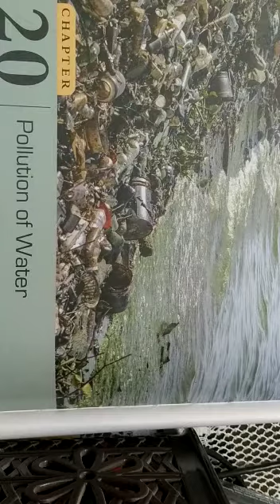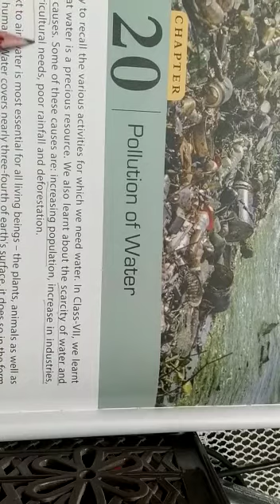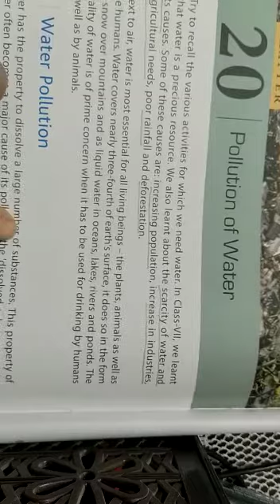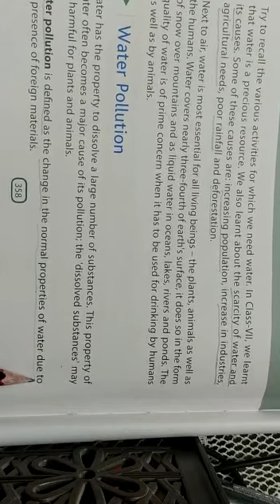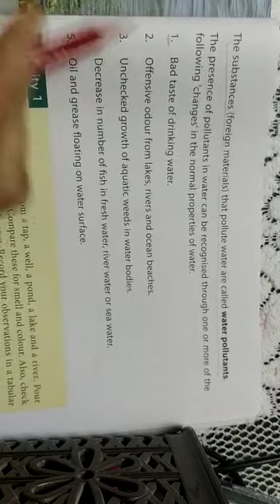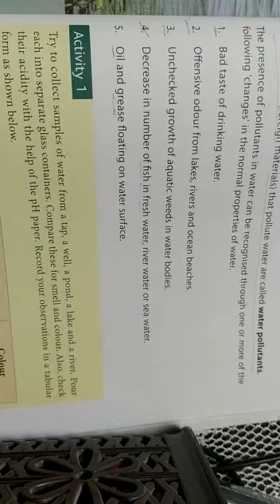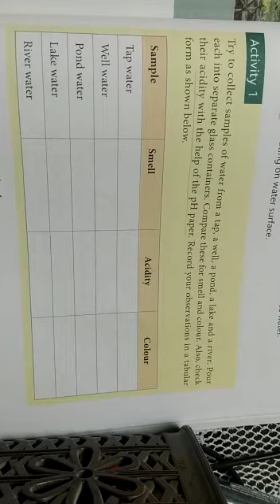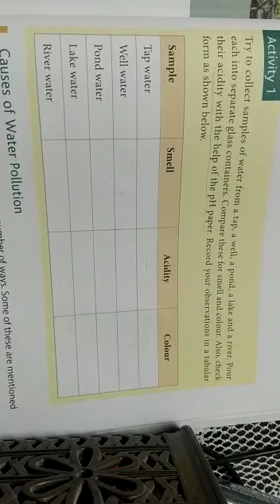DAV Nahan class Vlll science ch 20 water pollution part 1